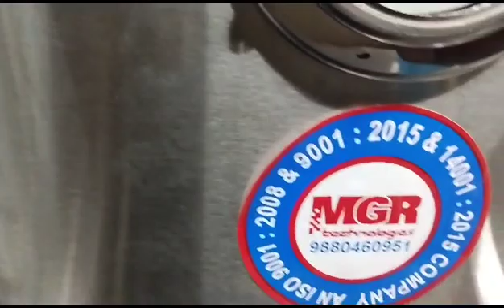MGR 1000 LPH fully automatic r o plant, 1000 LPH fully automatic r o plant 9845255735